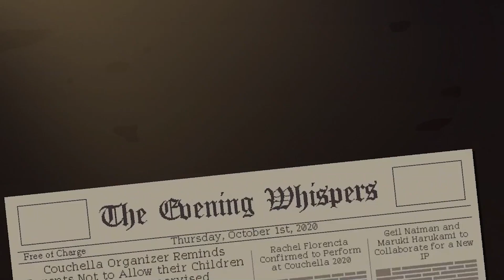Neil's Company Break, Nitro Cold Brew - Coffee Talk - Day 10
Best boi has returned once again but this time he wants to work for me to learn. He's just the absolute sweetest